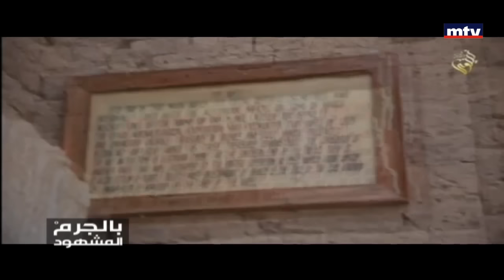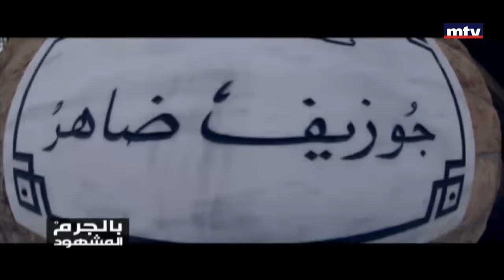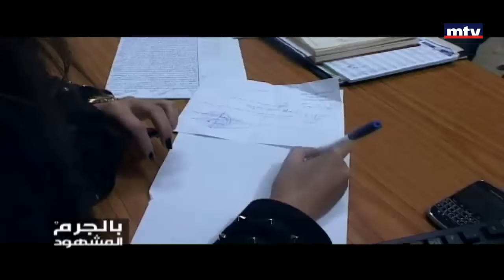Bel Jerm El Machhoud - 11/07/2016 - Part 1 - ما علاقة تهريب الآثار بتمويل المنظمات الارهابية؟